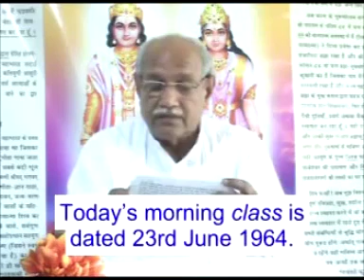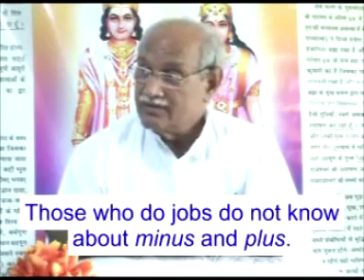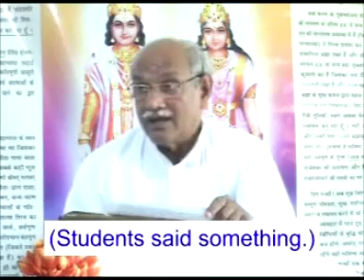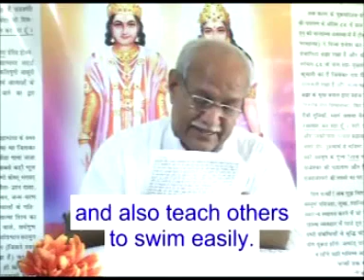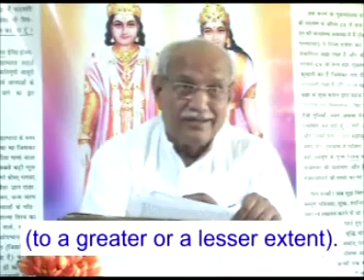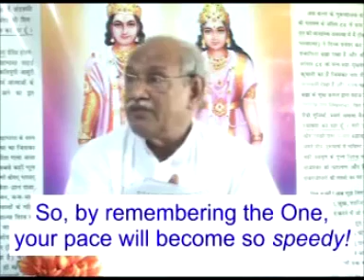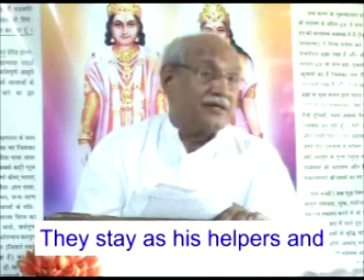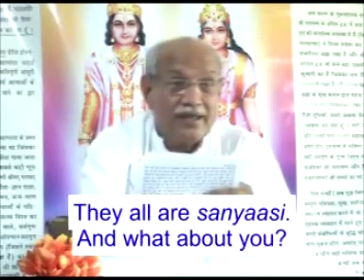English Subtitle of VCD 1559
Om Shanti. Today’s morning class is dated 23rd June 1964. The record played is: ‘Dhiiraj dhar manua dhiiraj dhar’ (have patience O mind, have patience). When people fall sick, the surgeons make them have patience to get rid of the disease [saying:] Have patience. But that is a bodily disease and now you children have come to know that this is a spiritual disease. They are diseases for many births and it is the soul that is diseased. That is why the injection of knowledge is being injected to the soul itself. It is the soul that is given the injection of knowledge. This injection of knowledge is certainly not given to the body. There is no [other] needle or medicine and so on. In a way, just this one injection [of knowledge] is really enough. What is that injection? Manmanaabhav, [meaning] merge in the thoughts of My mind. It means, become bodiless (asharirii bhav). This is an injection. The children will keep accumulating the inheritance of purity, happiness and peace by being soul conscious. The more you become soul conscious and remember the Father, the more inheritance you will accumulate. The children know that Baba, who removes the sorrow for half the cycle (kalpa), has come. For the Baba who has come, it is also said: ‘Har Har Mahadev’. He is the One who takes away (harne vaalaa) the sorrow for many births. He takes away the sins. He is also the One who takes away the forthcoming troubles. Well, it is not that Mahadev (the greatest deity); [then] who is it? The one who takes away our sorrow, the one who takes away our sins for many births isn’t that Mahadev, who is worshipped in the path of bhakti (devotion) and whose idols are made. Is there an idol of the soul or the bodily being? (Students: Of the bodily being.) So it is about which Mahadev? It is said: ‘Mahadev Har Har’. …

Copyright :    AIVV